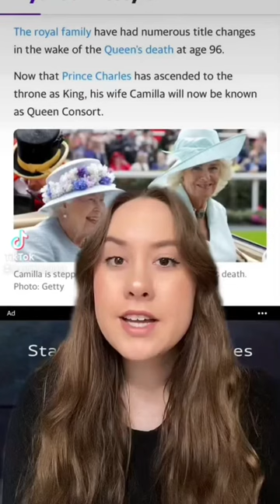Camilla to be known as Queen Consort